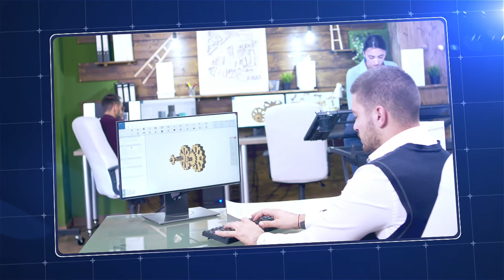PROINN - Experiencia organización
Atención organizaciones: ¿Quieres saber más del Programa de Innovación en Procesos Industriales?
Para mayor información del Programa, te invitamos a ver nuestros videos informativos y su metodología en nuestra página